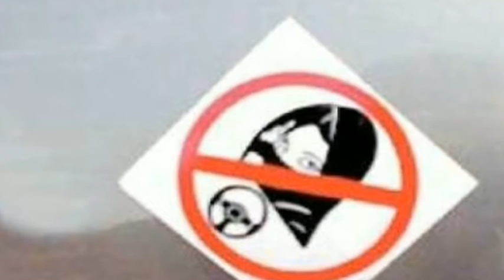Amazing Facts about Saudi Arabia in Hindi – सऊदी अरब के बारे में रोचक तथ्य और कानून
Guys, today in this video I will be telling you some unique facts about Saudi Arebia Hope you will enjoy this video. ---The above video is owned by this channel. No one can use this video without the permission of the Channel
All Of the Above images are taken from Google